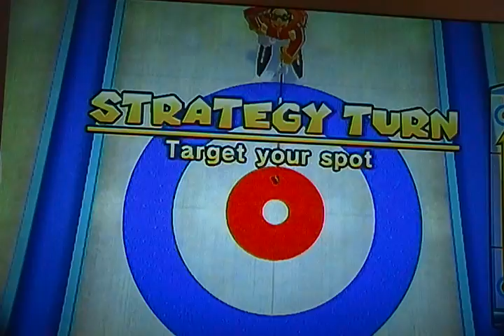Mario and Sonic at the Olympic Winter Games part 9 Curling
Curling is the game where you put yourself in a score. Let's play curling!😀